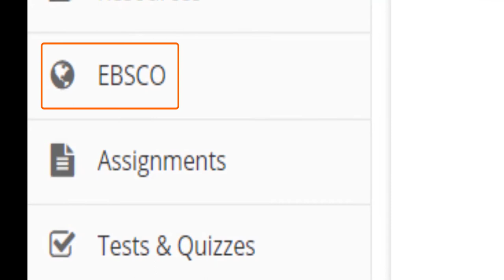EBSCO Overview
A quick look at what EBSCO is.